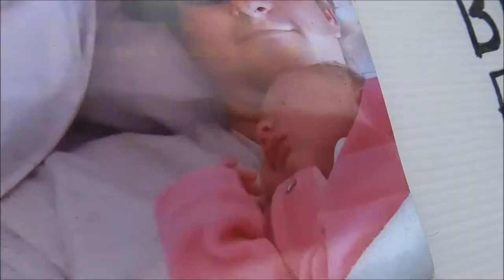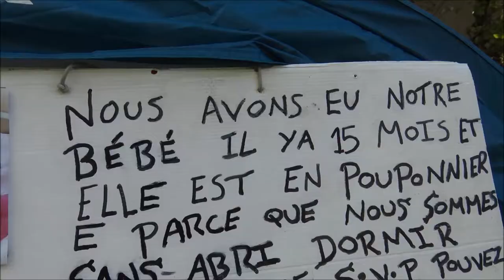SOS English couple homeless in distress in France without their baby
English couple homeless in distress in France without their baby. They are blocked in Lyon - France and cannot leave without their baby retained by French social services. They want to go back to England or elsewhere to succeed in the restoration. To save this family, we have to get them a job. Boyd's a chef. Restorers are called to the English speaking countries. They need a better future with their baby. Thank you. The association gives the self-help to the homeless in France. It consists of volunteers in the big heart… Share this alert with all your contacts so that Summer 16 months can find their parents as soon as possible.